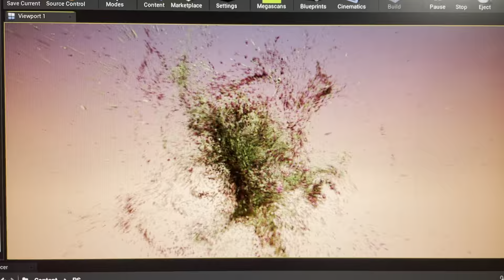getting some audio interactions in UE